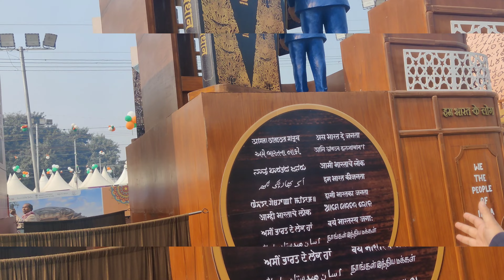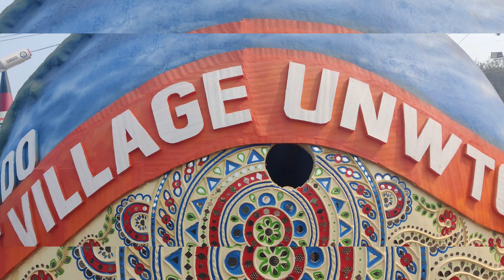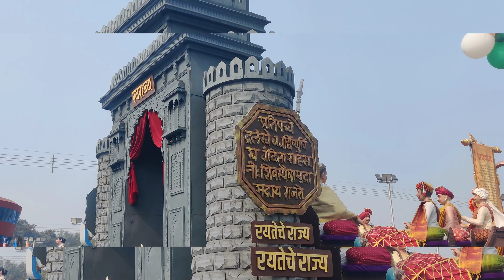Delhi Republic Day parade